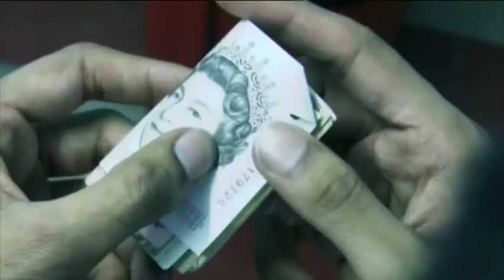Killed with him